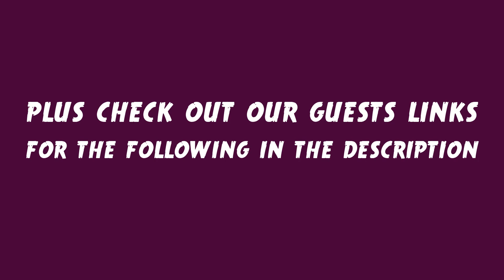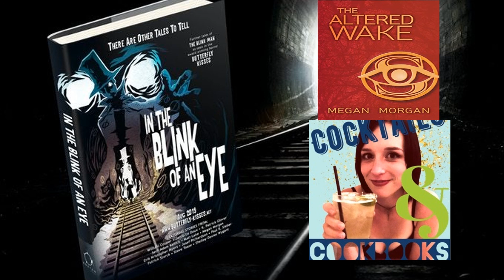Fandom Forum Season 2 Episode 4 The Thin Line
Welcome to Go Indie Now's Fandom Forum Season 2, Episode 4. IN this episode Joe Compton got together with 3 Indie artists and watched the unique Romantic Comedy Film The Thin Line. We all agreed this was one interesting and different movie. We all had a lot to say and you will see most of it here tonight (bonus scene coming soon on our IGTV channel).

So if you want to check out The Thin Line and what its all about, what the filmmakers are doing here are all the links to them:

OUR GUESTS LINKS:
MEGAN MORGAN - AUTHOR